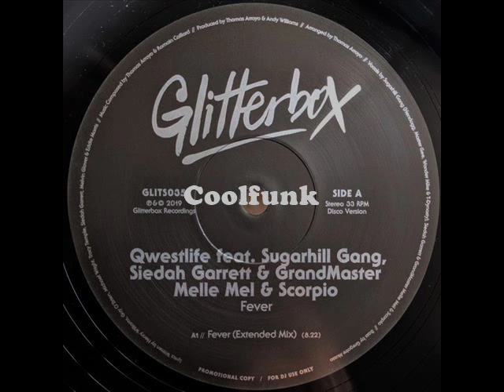Qwestlife Feat. Sugarhill Gang, Siedah Garrett & GrandMaster Melle Mel & Scorpio - Fever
Fever (Extended Mix 2019)